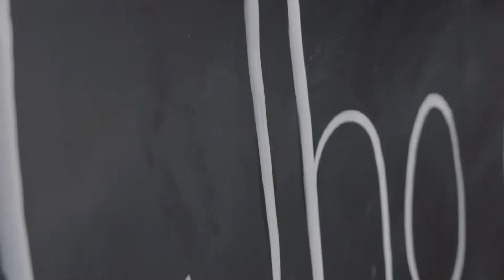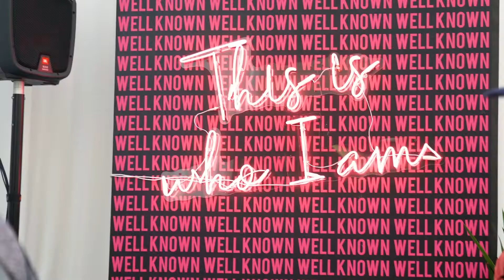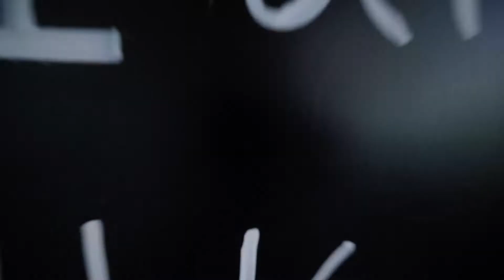BigStuf 2019 | Camp 3 Highlight Video